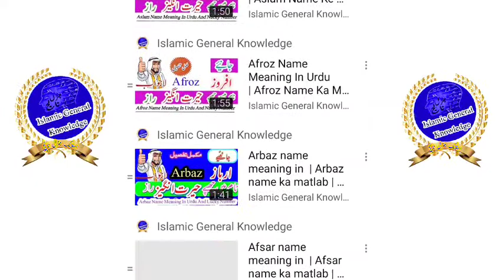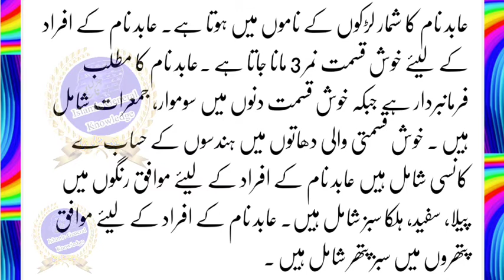Abid Name Meaning In Urdu | Abid Naam Ka Matlab | Abid Naam Ke Mayna | عابد نام کا مطلب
Hello Dosto
Abid Name Meaning In Urdu And Nucky Number
Abid Naam Ka Matlab
Abid Naam Ke Mayne
Abid Islamic Baby Name Meaning In Urdu
The Meaning Of Abid
Abid Muslim Name Meaning In Urdu
Abid Islamic Name Meaning In Urdu
Abid naam ki likhi number kya hai? Aur Mazid tafseel

Cover Topic :-
Abid Name Meaning In Urdu
Abid Name Meaning In Hindi
Abid Name Meaning In English
Abid Name Meaning In arabic
Abid Name Meaning In quran
Abid Name Ka Matlab
Abid naam ka matlab kya hota hai
Abid naam ka matlab kya hai
Abid Name Ke Mayne
Abid Name Meaning In Urdu Islamic Baby Name
Abid meaning
Abid Naam meaning
Abid meaning in urdu
Abid meaning in hind
Abid ke Mana
Abid ke mana
Abid name meaning
meaning of Abid in urdu
Abid muslim name meaning
mohammad Abid name
Urdu Abid name
Abid Urdu Meaning
Abid Baby Names
Abid naam ki dilchasp khoobian
Abid
Abid popularity lucky number
Abid naam k barye main jan ye dilchasp raaz
Abid lucky days
Abid lucky stone
Bache ka naam Abid hai
mening Abid naam
आबिद नाम मीनिंग इन उर्दू
आबिद नाम का मतलब
आबिद मीनिंग इन उर्दू
عابد کا مطلب
اسم عابد
اجود نام کا مطلب
عابد نام میں چھپے حیرت انگیز راز
عابد نام کے معی
معنى اسم عابد في الاسلام